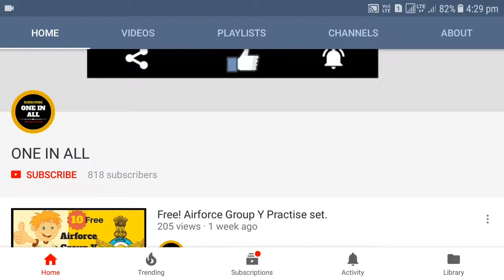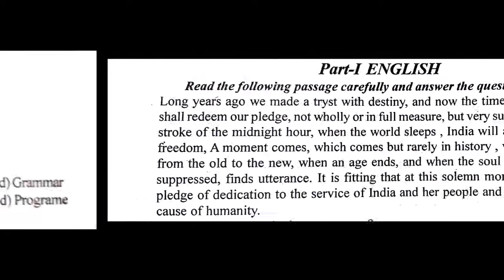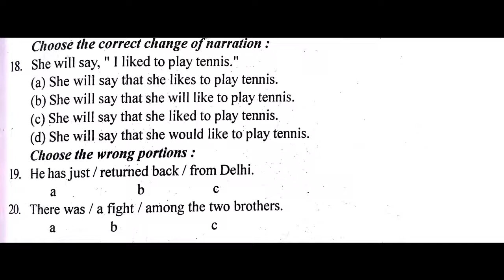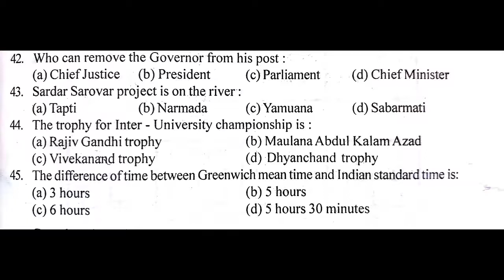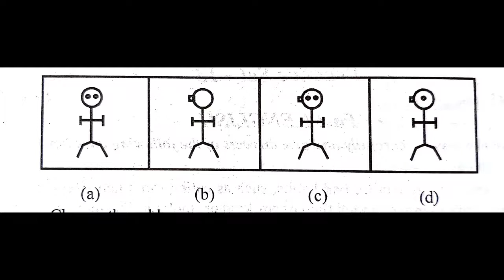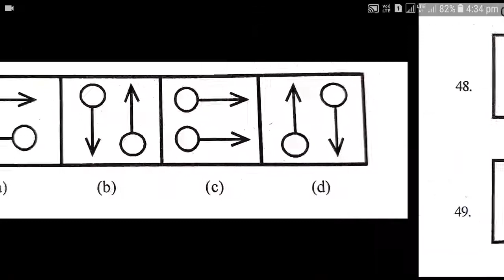Airforce Group Y Practice set-7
Hi Friends,
Mai Vaibhav

आज इस video में मैं Practice set -7 upload करूँगा | उससे पहले मै  Practice set -6 की answer key देखाऊगा | अगर  Practice set पसंद  आये तो इसे LIKE and SHARE करे |

Amazon:Narendra Modi (Exam warrior)

                         Join us!!!  …….”Make everyday special”……..

Now time come to check the progress.

Make sure after solving paper SHARE with our friends to solve it.

Some Books which help you in the exam:(SEE)

-REASONING BOOK

-AIRFORCE GROUP X AND Y

-SSC CHSL 10+2 (2018)

-English Books for Competitive Exams

-GK Books 2018

-The Power of your Subconscious Mind

-Think and Grow Rich

-Origin: Number 5 of the Robert Langdon Series

-Adidas Socks Sports

-Alan Jones Solid Zipper Hooded Sweatshirt

-Tinted Men's Cotton Blend Hooded Cardigan

-Katso Men's Cotton Hooded T-Shirt

-Asian shoes Wonder

-Lotto Men's Vertigo Running Shoes

-Philips Beard Trimmer

-Orpat OEH-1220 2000-Watt Fan Heater (White)

-Music Card: Legend (320 Kbps MP3 Audio) (4 GB)

-Best of Shreya Ghoshal

-Grand Theft Auto V (PS4)

-Call of Duty: Infinite Warfare (PS4)